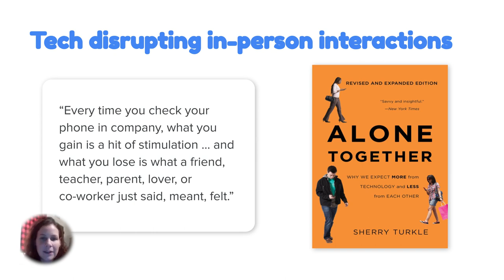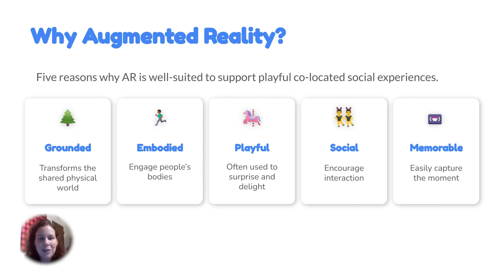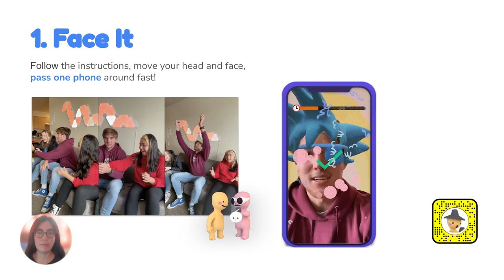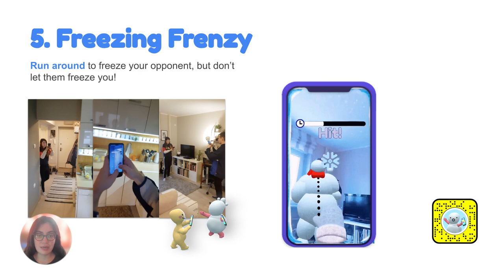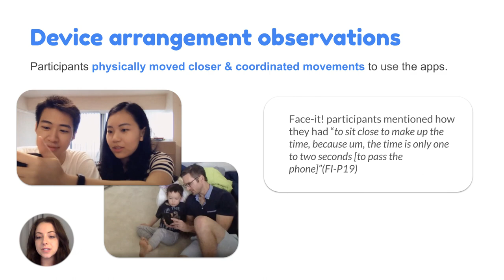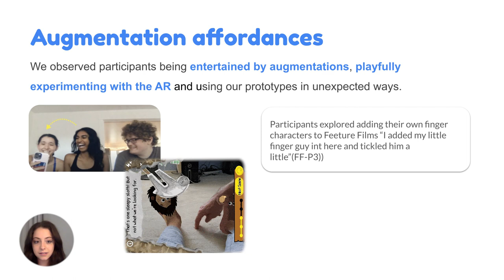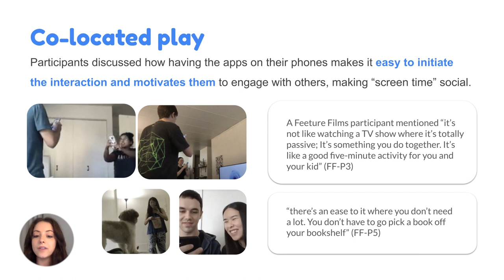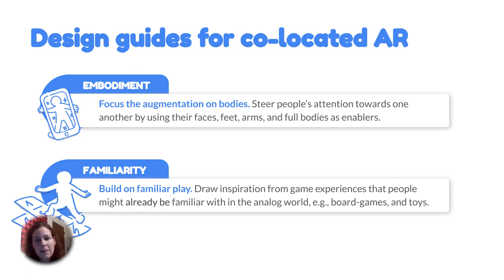Project IRL presentation at CSCW 2022